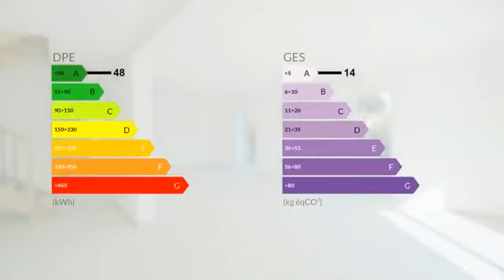Maison Neuve avec Garage à Magny proche du centre de Prévess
Idéal pour votre famille. Venez découvrir cette magnifique maison neuve de 121m2 édifiée sur un terrain de 350m2. Un grand séjour et une cuisine complétement équipée ouverte sur la pièce de vie, une chambre et une salle de douche au rez-de-jardin. Au premier étage, trois belles chambres et une salle de bain. Découvrez cette maison grâce à la visite virtuelle disponible sur notre site internet. Disponible au 29 octobre 2021

Loyer : 2500 € par mois charges comprises incluant :
80 € de provisions pour charges - Previsionnel mensuelle
DPE : A
GES : C